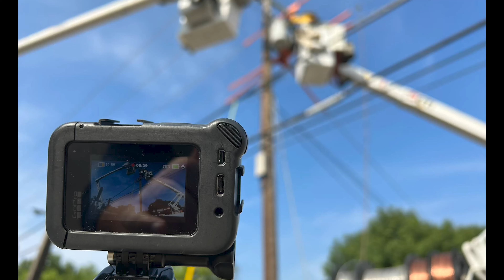The 12 Days of JMK: The 2nd Day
Over the course of December we will give you 12 reasons why JMK Creative Group is perfect for you and your business video needs.

The second reason why we would be perfect for your business is we listen! We listen to you and what your business represents. We listen to your thoughts and ideas. And then our creative team takes your vision and delivers something that you can be proud to showcase. for more information and send us an email telling us about your video needs.